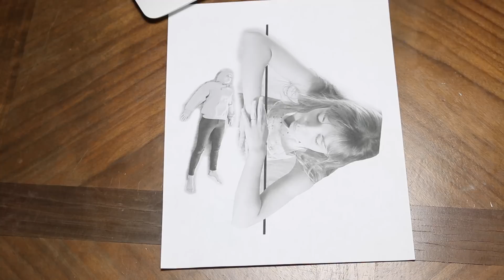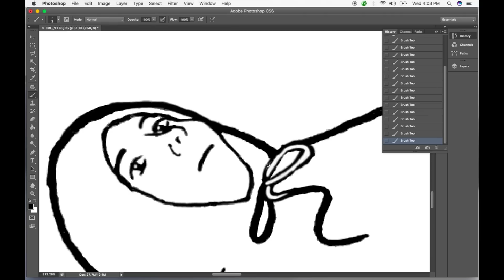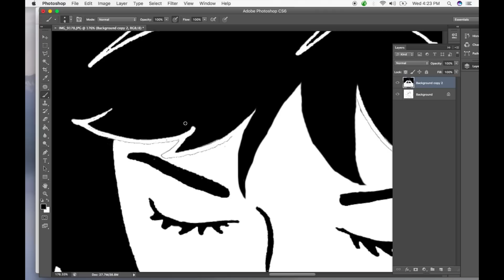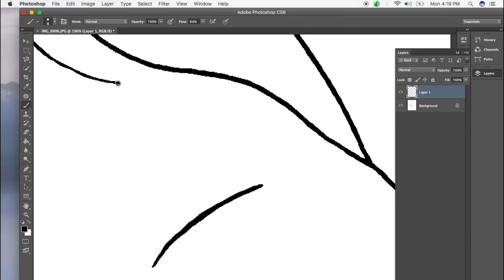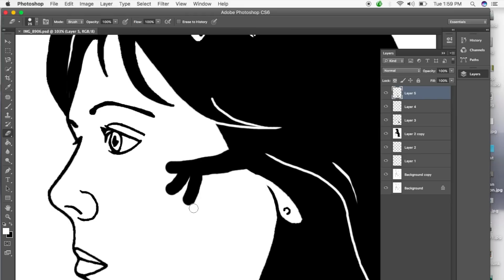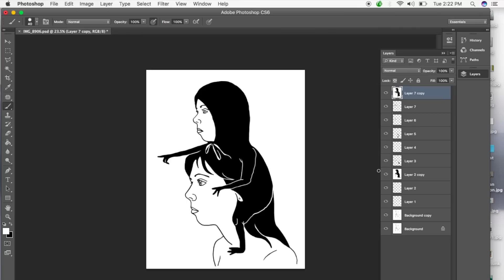6 Worst Things About Art School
Artist Stories, Drawing, Dancing, News!

Fur Elise